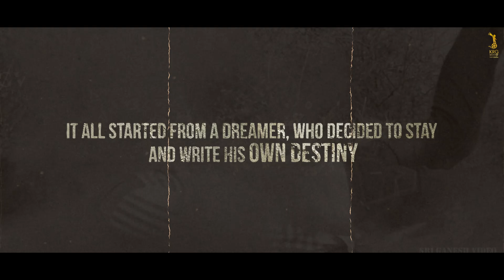Tribute to Yash | Happy Birthday Rocking Star | KRG connects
Actor Yash also well know as Rocking Star is having massive fan base among film audiences all over India and has already established himself as a star with a few hits to his credit.
On the occasion of his 36th birthday, we are overwhelmed to present you all, a small video showing the Journey of a Dreamer to Rocking Star.